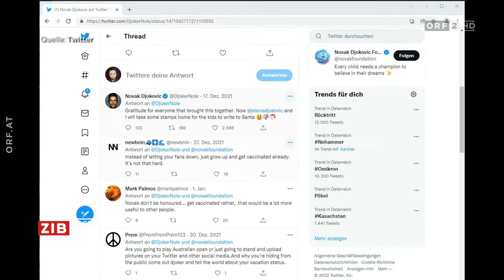ZIB 13:00 Uhr : Wende im Fall Djokovic ?? Sa., 8.1.2022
Wende im Fall Djokovic
Tennisstar Novak Djokovic hofft weiter auf einen Start bei den Australien Open. Nun legten seine Anwälte Dokumente vor, wonach der Serbe Mitte Dezember positiv auf das Coronavirus getestet worden war. Da er damit als Genesener gelte, könne er auch ohne Impfung nach Australien einreisen.